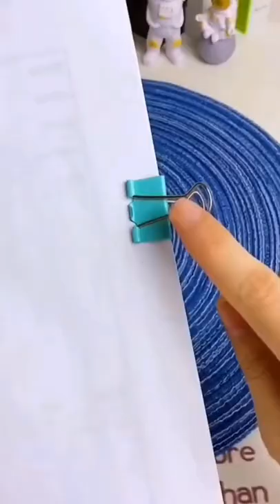NEW GADGETS!Smart Appliances,Home Cleaning/Inventions for the kitchen,makeup and beauty